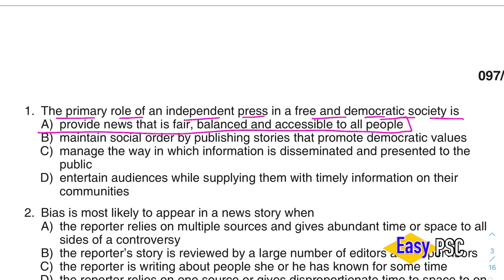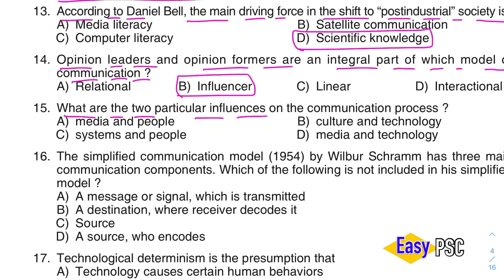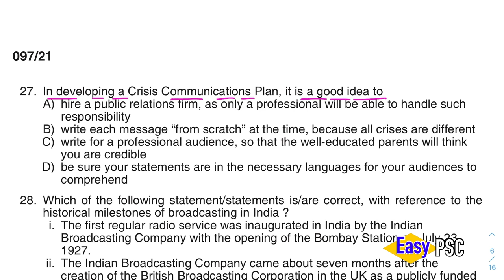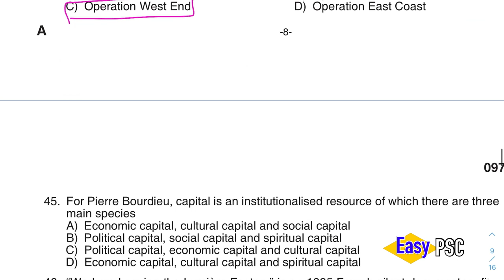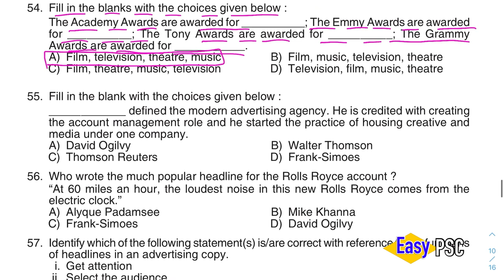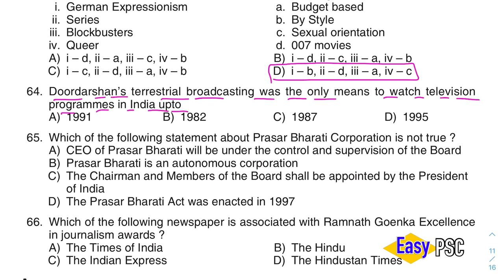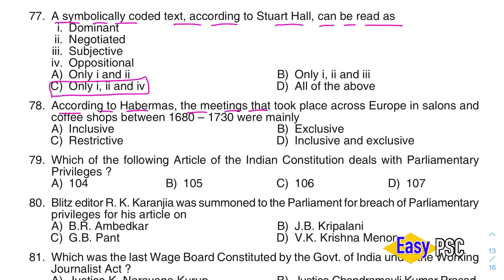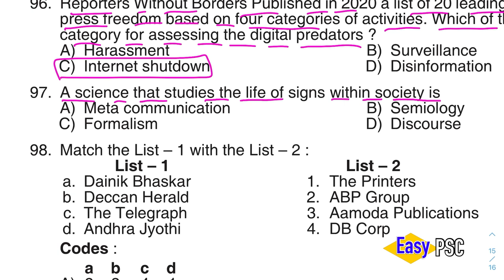097/2021 | HSST Journalism - KHSE - Answer Key | Provisional Answer Key | Kerala PSC | Easy PSC